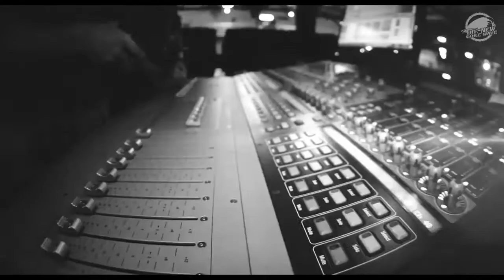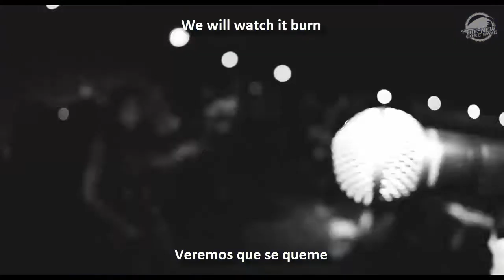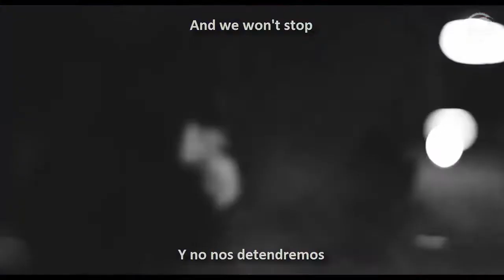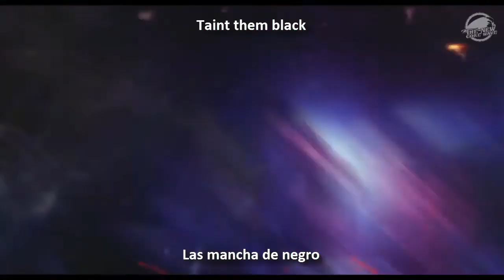Everyone Likes Cathleen - "Patient Zero" (Sub Español/English)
(Lee Descripción | Read Description)

Banda: Everyone Likes Cathleen
Album: TRIALS EP
Género: Metalcore
País: México